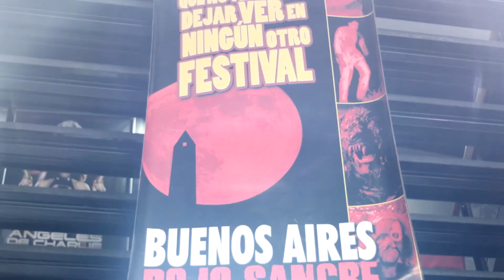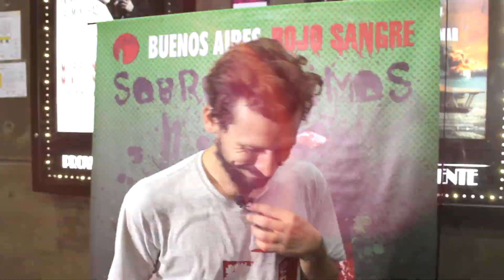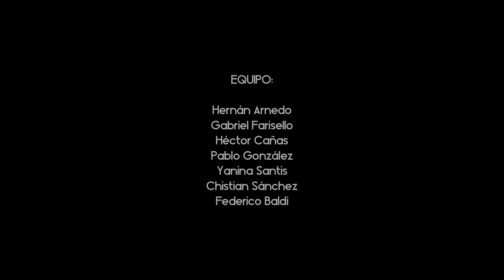Buenos Aires Rojo Sangre - 20 años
En el BARS veras desde producciones internacionales hasta lo más bizarro y hecho en casa que jamás viste.Porque si hay un lema que perdurará por siempre en el BARS es que verás EL CINE QUE NO VAS A VER EN NINGÚN OTRO LUGAR.

Realizado por Brigada Problemática Audiovisual:
Héctor Cañas, Hernán Arnedo, Gabriel Farisello, Pablo Gonzalez, Yanina Santis, Christian Sánchez, Federico Baldi